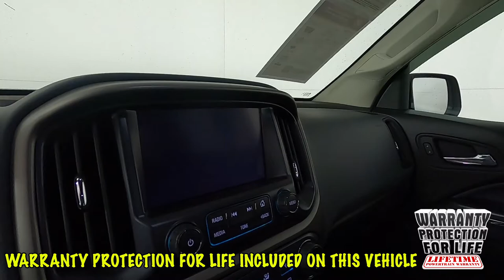2018 Chevrolet Colorado Z71 Truck 1GCGTDENXJ1300531